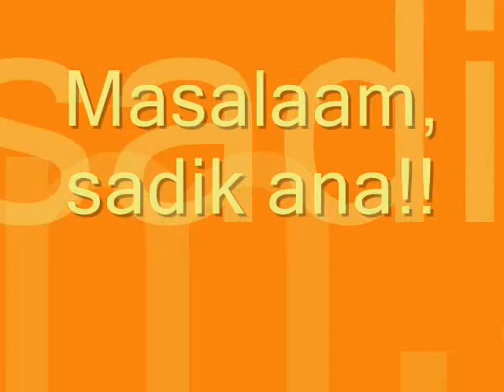Me and "Fred"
My friend "Fred",an experienced desert safari driver from Dubai. Video is taken at the desert area at Hatta.